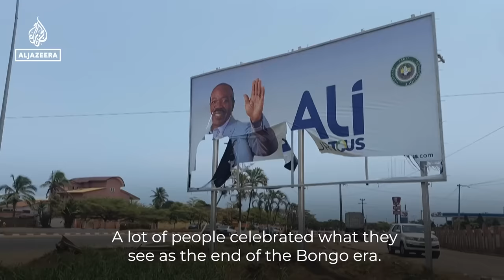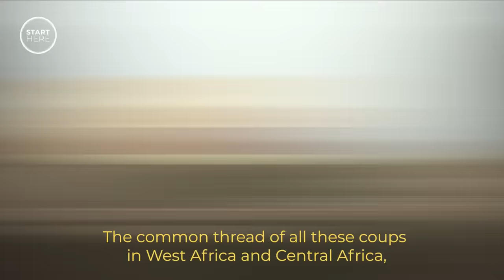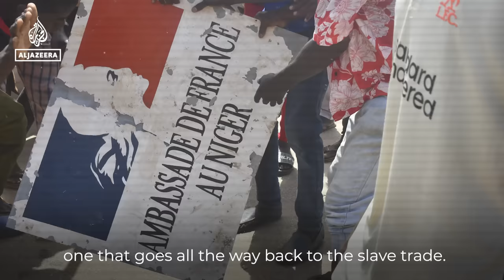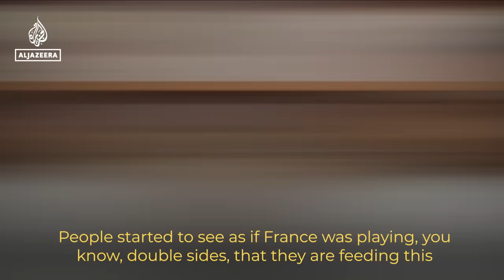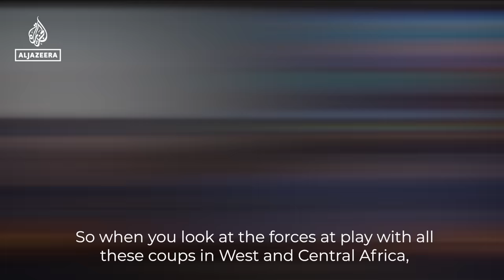What’s behind the wave of coups in Africa? | Start Here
Six countries in West and Central Africa have had coups in the last few years, with Gabon and Niger the most recent. Is there a pattern emerging? And where do France and Russia fit in? AJStartHere with Sandra Gathmann explains.

00:50 - A wave of coups—where are they happening?
01:30 - What happened in Gabon?
01:55 - The power struggle in Niger
02:30 - What are the common coup themes?
02:35 - Governments not delivering
03:15 - The security problem
04:20 - Anti-French sentiment is growing in the region
06:00 - What role has France played in the Sahel?
07:40 - Why Russia is gaining influence
08:15 - Where does the Wagner group fit in?

This episode features:
Dino Mahtani, Independent Analyst on African Affairs
Martin Ewi, Senior Researcher, Institute for Security Studies |Pretoria
Ibrahim Yahaya Ibrahim, Senior Sahel Analyst, International Crisis Group
Ovigwe Eguegu, Policy Analyst, Development Reimagined
Adama Gaye, Political Analyst
Michael Amoah, Visiting Senior Fellow, London School of Economics